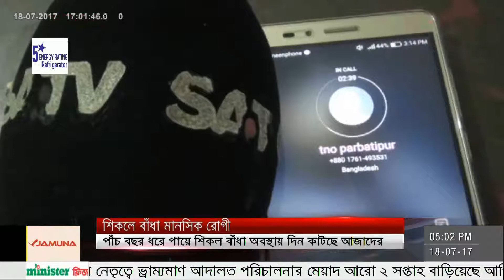5 bosor shikole pa bedhe jibon katace Ajad | SATV News